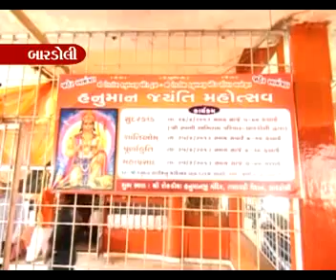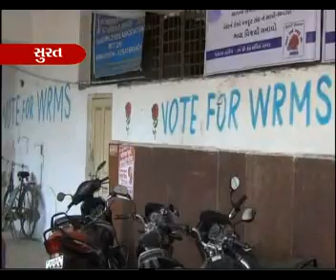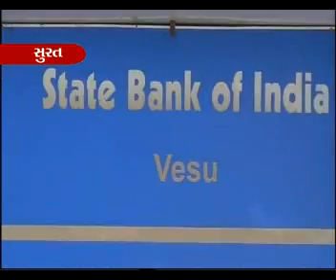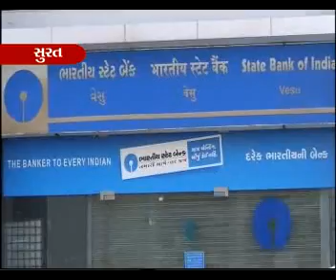HIND TV NEWS 25-04--2013 9PM